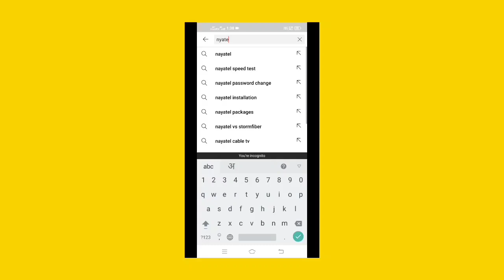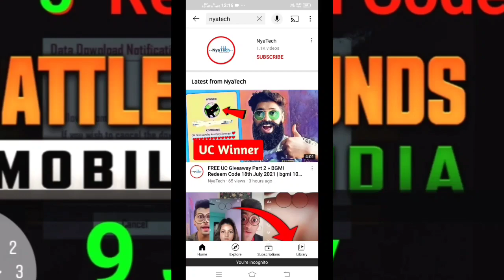BGMI redeem code for 18th July is available or not? | bgmi redeem code 2021 | BGMI Redemption Center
Top 5 Bgmi Redeem Code 2021 , So aap es video me Top 5 bgmi redeem code jange Jo ki Working Hai ?

Also Not Cover 👇
1.BGMI Rewards and New UC
2.redeem code shop near me
3.Battle Ground Mobile India Free UC
4.BGMI Redeem Code Today 18 July 2021 Battleground Mobile India Rewards Free UC